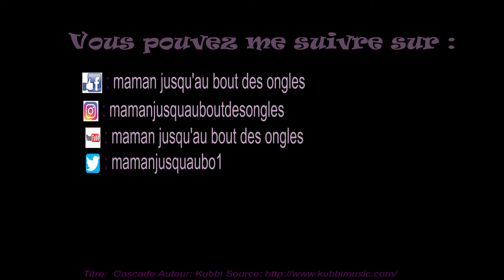Les sticks d'urgence Néobulle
Découvrez les soins Néobulle.

Je vous présente les sticks d'urgence Néobulle.

Ces sticks vont devenir vos indispensables en sortie.
Ils soignent les petits bobos , les bosses et les piqures.